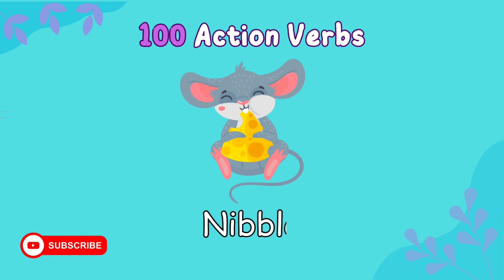100 Action Verbs | Common Action Verbs in English | English Vocabulary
Action verbs are verbs that show or describe an action. They are the most common type of verb in English. This video will teach you some of the most common action verbs in English.
100 Common Action Verbs in English.